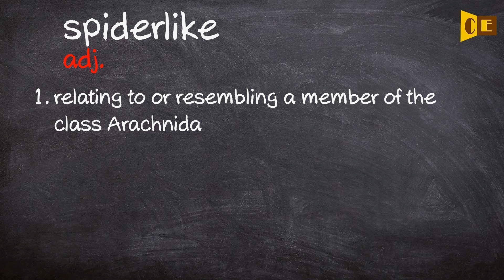Spiderlike Pronunciation, Paraphrase, Listen & Practice